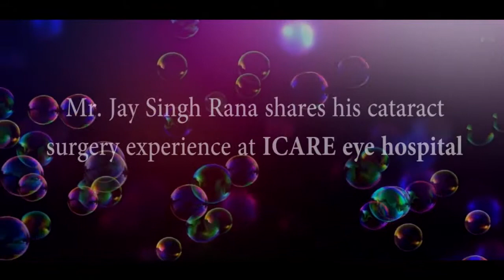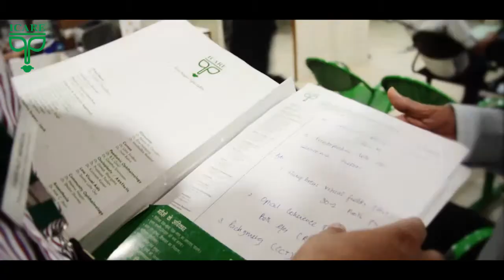Cataract Patient Testimonial : Mr. Jay Singh Rana at ICARE eye hospital, Noida.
Presently ICARE is situated on an acre of land in Noida and equipped with the entire range of state of the art diagnostic, curative, and surgical equipments in the field of Ophthalmology. ICARE is manned by a highly qualified skilled, competent and motivated medical, paramedical and support staff providing comprehensive diagnosis, treatment and surgical services covering the entire range of ocular sub-specialities comparable to international standards. Our well equipped OPD with nine sub-speciality clinics examines and treats over 200 walk-in patients every day.